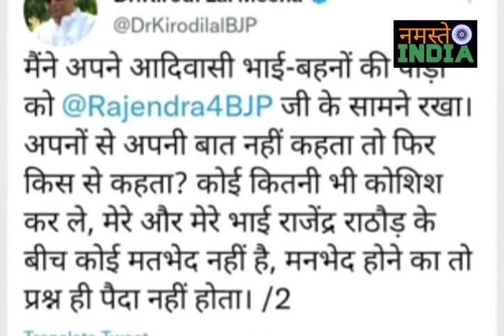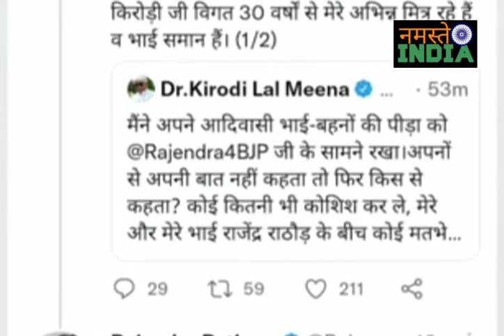द्रौपदी मुर्मू के कार्यक्रम में राजस्थान के BJP नेता किरोड़ी लाल मीणा और राजेंद्र राठौड़ में तीखी बह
द्रौपदी मुर्मू के कार्यक्रम में राजस्थान के BJP नेता किरोड़ी लाल मीणा और राजेंद्र राठौड़ में तीखी बहस-Video

एनडीए की ओर से राष्ट्रपति पद की उम्मीदवार द्रौपदी मुर्मू के लिए जयपुर में आयोजित कार्यक्रम में भाजपा सांसद किरोड़ी लाल मीना और उप नेता प्रतिपक्ष राजेंद्र सिंह राठौड़ भिड़ गए। दोनों नेताओं के बीच जमकर तू-तू मैं-मैं हुई। केंद्रीय जलशक्ति मंत्री गजेंद्र सिंह शेखावत के बीच बचाव करने पर मामला शांत हुआ। दरअसल, किरोड़ी लाल कार्यकर्ताओं को कार्यक्रम में एंट्री नहीं देने से नाराज हो गए। किरोड़ी लाल के कार्यकर्ताओं को राजेंद्र राठौड़ ने हाॅल में प्रवेश देने से मना कर दिया। इससे भाजपा सांसद किरोड़ी लाल भड़क गए। किरोड़ी लाल ने आरोप लगाया कि पार्टी का कोई कमिटेड वर्कर कार्यक्रम में शामिल नहीं हो रहा है। चापलूसों की भीड़ एकत्रित हो रही है। दरअसल, वहीं राष्ट्रपति चुनाव के लिए राजस्थान में बीजेपी ने उपनेता प्रतिपक्ष राजेन्द्र राठौड़ को इलेक्शन एजेंट की जिम्मेदारी दी गई है। राजेन्द्र राठौड़ को ही द्रौपदी मुर्मू के दौरे की सारी व्यवस्थाएं देख रहे हैं

Kirodi Lal Meena And Rajendra Rathore News LatestNews Todaynews Rajasthan News